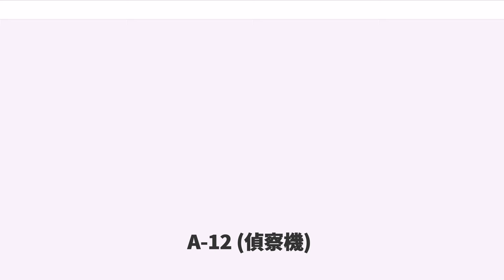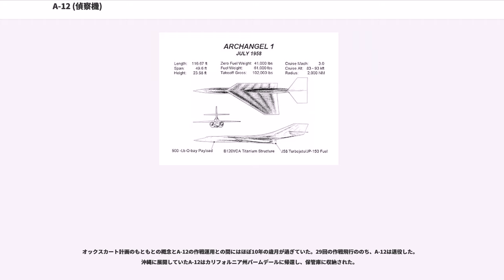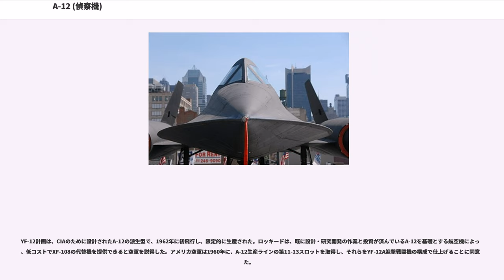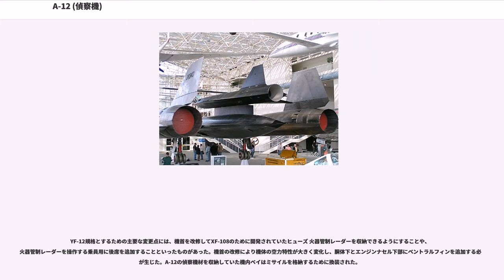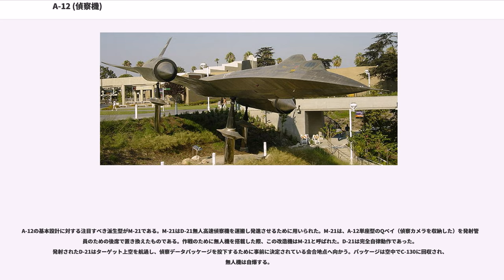A-12 (偵察機)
A-12は、ロッキード社のスカンクワークス責任者クラレンス・ケリー・ジョンソンが設計し、中央情報局（CIA）向けに製造した偵察機である。

A-12は、1962年-1964年にかけて生産され、1963年-1968年まで運用された。1962年4月に初飛行したこの単座型航空機は、アメリカ空軍のYF-12迎撃戦闘機および著名なSR-71の先駆けになる。1968年5月に最終任務が実施され、計画と本機は同年6月に退役した。

A-12開発は、U-2の後継機を開発するための準備作業として1950年代にロッキード社内で開始され、「天使（Angel）」として知られたU-2計画にちなんで、設計案は「アークエンジェル（Archangel）」と通称された。設計が進化し、形状が変化させられるにつれ、ロッキード社内での呼称が、Archangel-1からArchangel-2等々に変化した。進化した設計案に対するこれらの通称は簡単に「A-1」「A-2」として知られるようになった。A-12は、U-2後継機の開発における12番目の設計であった。個々の航空機に対する多くの内部文書と参考文献では、ジョンソンの好んだ接頭辞による呼称が用いられた。

1959年、CIAはコンベア社のキングフィッシュと呼ばれた提案を斥け、ロッキードのA-12を選定した。1960年1月26日、CIAは12機のA-12を発注した。CIAによる選定の後、さらなる設計と生産が「オックスカート（OXCART）」の秘匿名のもとで実施された。

カリフォルニア州バーバンクのスカンクワークスでの開発と生産の後、1962年4月26日に最初のA-12がグルームレイク試験場に搬入され、ロッキードのテストパイロット、ルー・シャルク（Lou Schalk）がA-12の公試飛行を行った。最初の公式飛行は同年の4月30日である。1962年5月はじめの最初の超音速飛行では、A-12はM1.1の速度に到達した。

1962年、最初の5機のA-12は、17,000ポンド（76kN）の推力を発揮するプラット・アンド・ホイットニー製のJ75 エンジンを搭載して飛行した。J75 エンジン2機を装備するA-12は、おおよそM2の速度を発揮することができた。

1962年10月5日には、新たに開発されたJ58 エンジンを1基だけ装備し、片方はJ75 エンジンのA-12が飛行した。1963年はじめには両方のエンジンをJ58とし、1963年中にM3.2の速度を記録した。また、同じく1963年5月24日に1機のA-12がユタ州ウェンドーヴァー（Wendover）付近で墜落、A-12計画で初の機体喪失が生じた。1964年6月には最後の1機がグルームレイク試験場に搬入された。

A-12は、ジェットエンジン双発のデルタ翼機で、エンジンは主翼中ほどにあり、2基のエンジンナセル上に左右各1枚の垂直尾翼を有する。機首横まで張り出した特徴的なチャインを有している。SR-71との外見的な差異は少ないが、テイルコーンの長さはA-12の方が短く、機首横のチャインもA-12の方が小さい。

A-12計画の生産行程を通じて、18機が製造された。これらのうち、13機がA-12、3機がアメリカ空軍向けYF-12A（これらはオックスカート計画の資金で建造されたものではない）、2機はD-21無人偵察機の母機M-21であった。13機のA-12のうち1機は複座練習機型とされた。2つ目のシートは、操縦士の後ろに備えられ、教官が前方を見ることができるように前席よりも高い位置に取り付けられた。

1967年5月には、沖縄県の嘉手納飛行場に飛来し、ブラックシールド部隊（BLACK SHIELD unit）が作戦状態に入ったことが宣言された。1968年1月には任務をSR-71に置き換える準備として、ロッキード社は、A-12製造に使われた生産設備を破棄するよう命じられた。

A-12は、CIAのブラックシールド作戦で嘉手納飛行場に作戦展開され、1967年5月22日に最初のA-12が到着した。さらに2機が5月24日および27日に到着し、30日には部隊が作戦可能となったことが宣言され、31日には作戦が開始された。

Mel Vojvodichは、ブラックシールド作戦初のフライトを行い、北ベトナム上空を高度80,000フィート、M3.1で航過し、地対空ミサイル陣地を撮影した。1967年中に、嘉手納飛行場よりA-12はベトナム戦争支援のため...